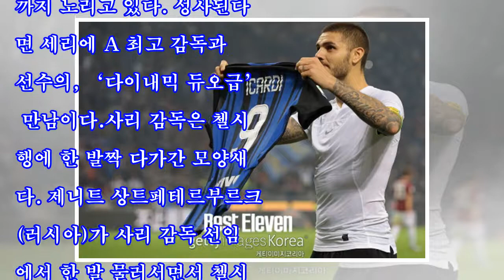사리에 이카르디까지… 세리에 A산 ‘다듀’ 첼시서 한솥밥?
(베스트 일레븐)첼시에 이탈리아 세리에 A산 인재들이 잇따라 유입될 조짐이 보인다. 최근 두 시즌 안토니오 콘테 감독과 함께 했던 첼시가 마우리치오 사리 전 나폴리 감독에 이어 세리에 A 득점왕 출신 마우로 이카르디까지 노리고 있다. 성사된다면 세리에 A 최고 감독과 선수의, ‘다이내믹 듀오급’ 만남이다.사리 감독은 첼시행에 한 발짝 다가간 모양새다. 제니트 상트페테르부르크(러시아)가 사리 감독 선임에서 한 발 물러서면서 첼시행에 가까워졌다. 이탈리아 언론을 비롯해 여러 매체가 사리 감독의 첼시행을 높게 점치고 있다. 이에 따라 이...